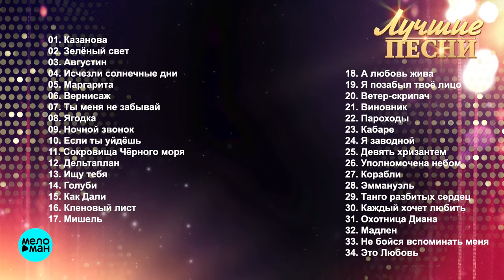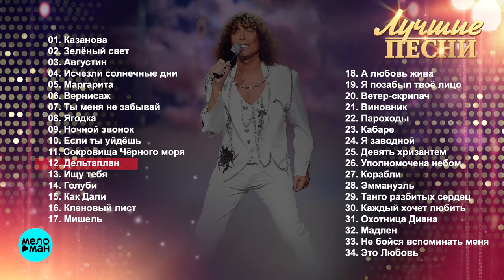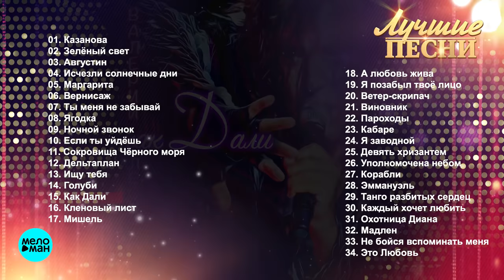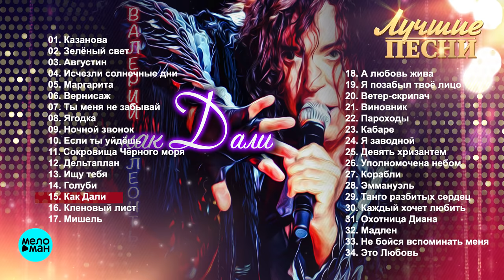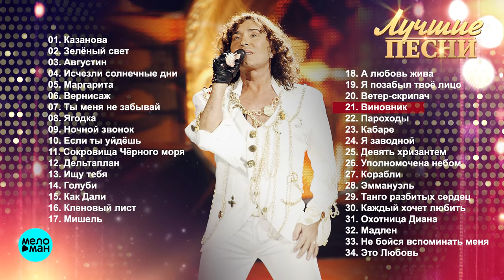Валерий Леонтьев - Лучшие песни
01. Казанова 00:00
02. Зелёный свет 04:46
03. Августин 08:36
04. Исчезли солнечные дни 12:36
05. Маргарита 17:29
06. Вернисаж 22:48
07. Ты меня не забывай 26:59
08. Ягодка 31:23
09. Ночной звонок 35:16
10. Если ты уйдёшь 38:54
11. Сокровища Чёрного моря 43:04
12. Дельтаплан 47:02
13. Ищу тебя 50:21
14. Голуби 54:12
15. Как Дали 57:46
16. Кленовый лист 01:00:56
17. Мишель 01:04:50
18. А любовь жива 01:09:26
19. Я позабыл твоё лицо 01:13:16
20. Ветер-скрипач 01:18:01
21. Виновник 01:21:39
22. Пароходы 01:25:17
23. Кабаре 01:29:24
24. Я заводной 01:32:44
25. Девять хризантем 01:36:42
26. Уполномочена небом 01:40:41
27. Корабли 01:44:32
28. Эммануэль 01:48:11
29. Танго разбитых сердец 01:52:34
30. Каждый хочет любить 02:00:22
31. Охотница Диана 02:04:03
32. Мадлен 02:08:09
33. Не бойся вспоминать меня 02:12:03
34. Это Любовь 02:17:12